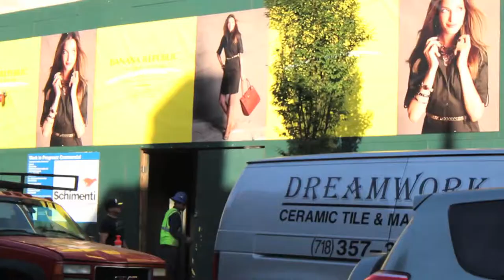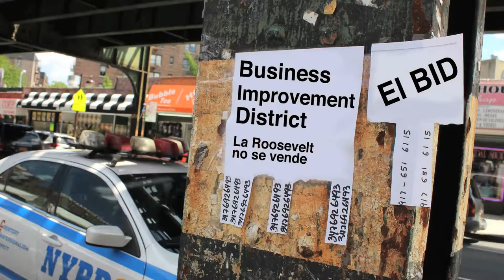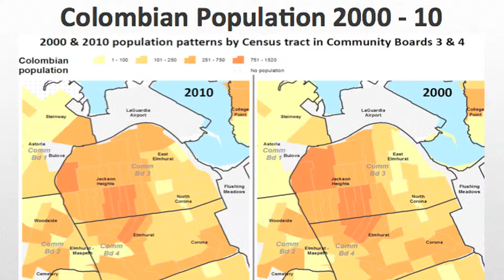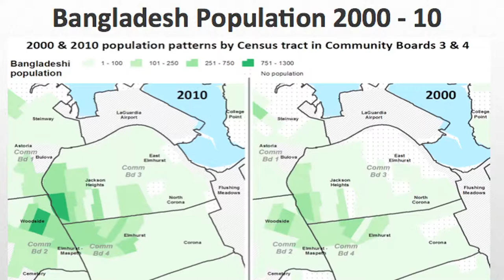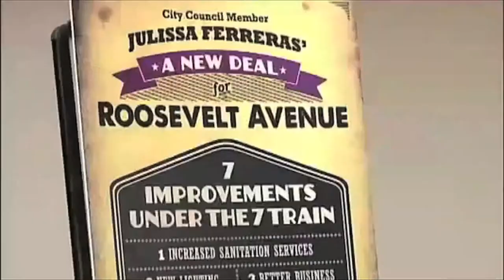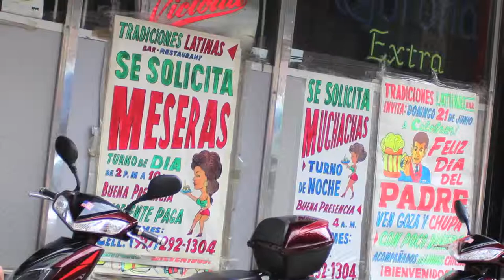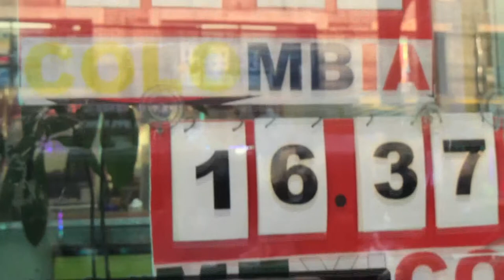LaRoosevelt | El BID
Credits

"La Roosevelt"
Una produccion comunitaria sobre La Roosevelt y el BID que promete desarollo economico pero en realidad es parte de una estrategia economica que desplaza a las comunidades obreras y de clase media. Producida en colaboración con Barrios Unidos de Queens.

Miembros Entrevistados de Barrios Unidos de Queens (Queens Neighborhood United):

Sergio Ruiz | La Estrella Bakery, 89 Street y Roosevelt Avenue
Maria Teresa | La Picoteria La Chola Cuencana, Junction Boulevard y Roosevelt Avenue
Jessica Rojas | 99 Cents Latina Store, 40-24 Junction Boulevard
Lenni Juca | Oxium Copy & Print Center, 94 Street y Roosevelt Avenue
Maria Crespo | Food Vendor, Roosevelt Avenue

Production Coordinator
Karina Hurtado-Ocampo
Tania Mattos
Josselyn Atahualpa

Production Crew
Jossalyn Atahualpa | Interviewer
Karina Hurtado-Ocampo | Camera Operator, Interviewer
Tania Mattos | Interviewer
Steven Molina | Camera Operator
Ingrid Romero | Camera Operator, Interviewer
Diego Palaguachi | Interviewer

Editor
Karina Hurtado-Ocampo

Una produccion de karilamari

Queens Neighborhood United | Barrios Unidos de Queens